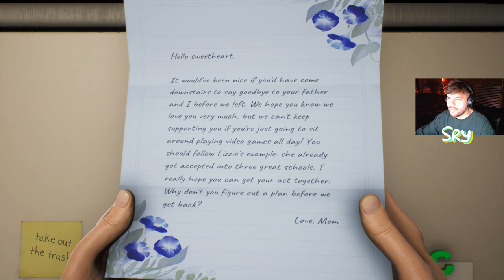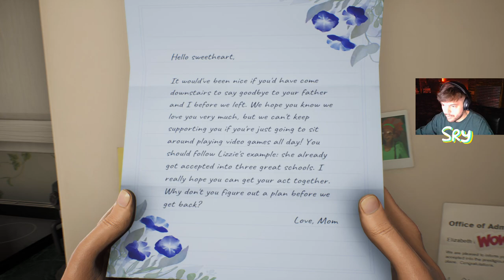High on Life - Gameplay Walkthrough Part 1 [HARD] - End of The World!?!